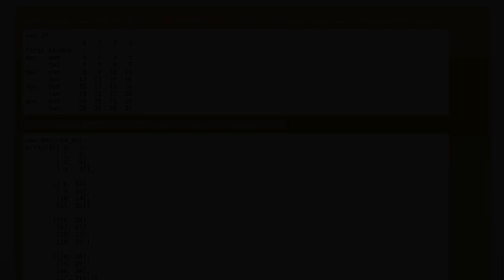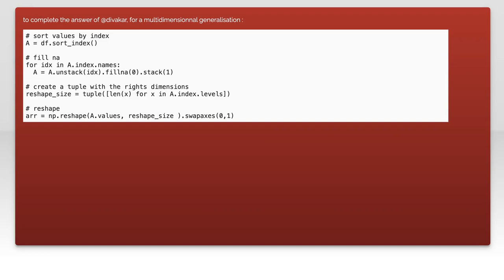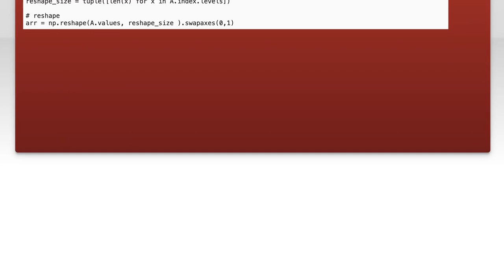Transform MultiIndex DataFrame to Multi-Dimensional NumPy Array: Step-by-Step Guide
In this video, we will walk you through the process of transforming a MultiIndex DataFrame into a multi-dimensional NumPy array. Whether you're dealing with complex data structures or looking to optimize your data manipulation tasks, this step-by-step guide will provide you with the essential techniques and insights to make the conversion seamless and efficient. Join us as we explore the intricacies of MultiIndex DataFrames and unlock the power of NumPy arrays.

Today's Topic: Transform MultiIndex DataFrame to Multi-Dimensional NumPy Array: Step-by-Step Guide

Related to: transformmultiindexdataframe, multi-dimensionalnumpyarray, step-by-stepguide,